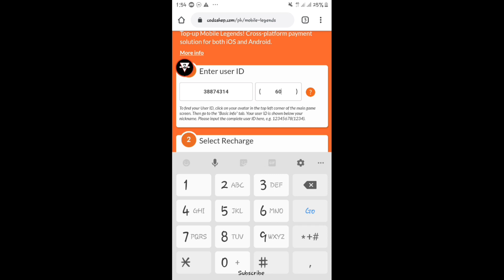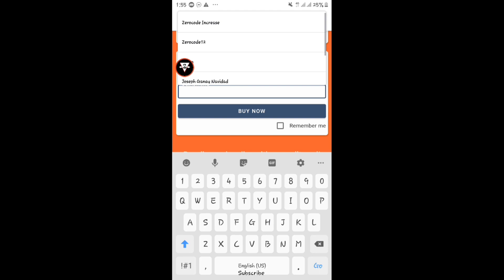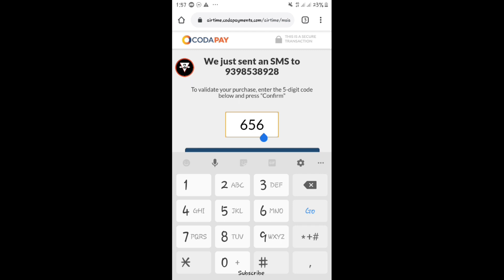Free STARLIGHT MEMBER ✅ | Mobile Legends 2020 | 20 Pesos For Starlight Previllage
wazzup Mga Zer ! wag nyo i skip para di kayo malito kung Pano

Ignore this tags:
Free Starlight member
Starlight Privillages